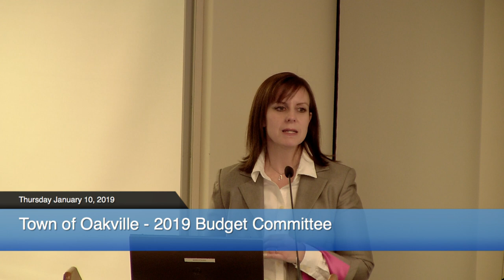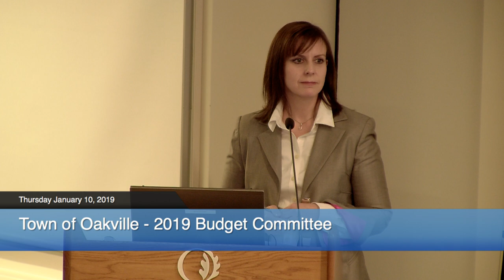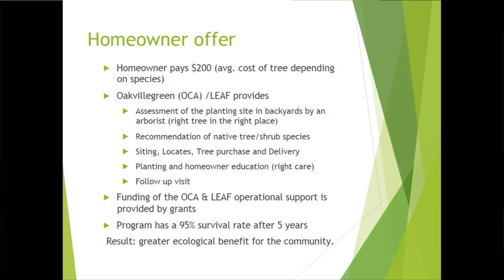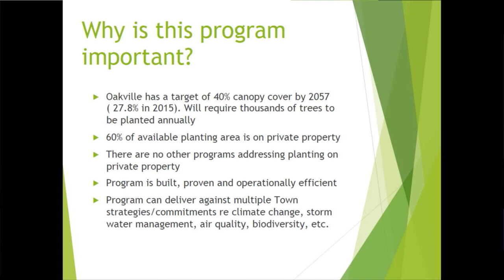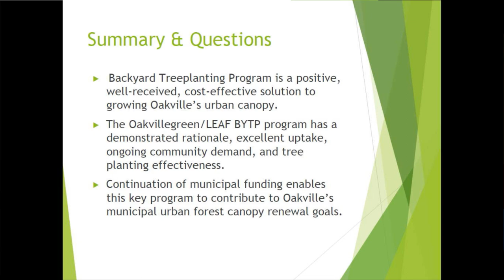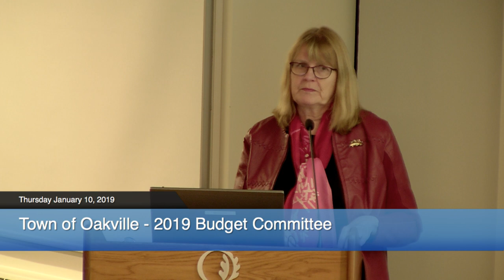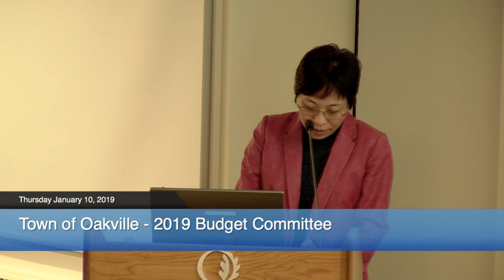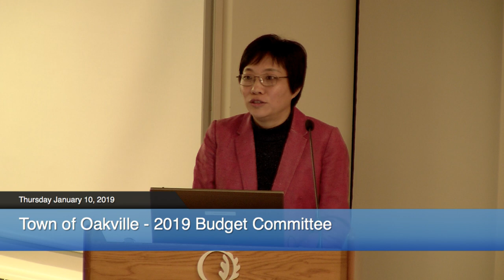2019 Budget Committee, January 10, 2019, 7 p.m.